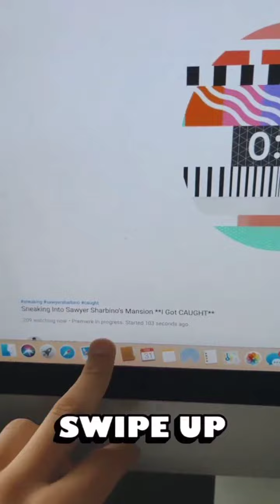Donlad Dougher (IG Story)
Date: 03-31-21